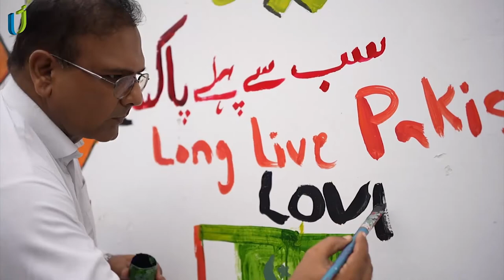14 August Celebration 2022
United Towel Exporters celebrated Independence Day of Pakistan.